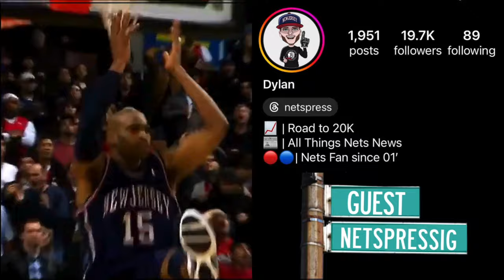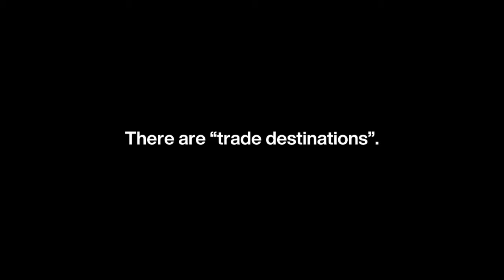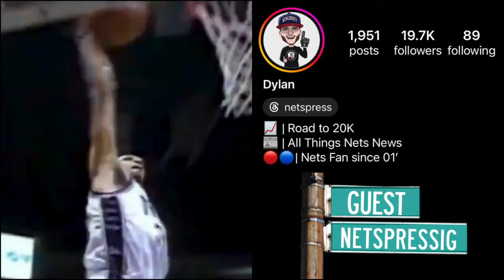NETS DEBATE BECOMES HEATED // Nets Fans You Know EP 71 w/ NetsPressIG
Dylan (NetsPressIG) & Pete talk what's wrong with the Nets but the 2 quickly get into a argument. (Build up to the argument starts around 9:20). TOPICS: Nic Claxton, trade rumors, star hunting, NJ vs BK, roster talk, & more.

Follow the links below or scan the QR code for the latest news & content.